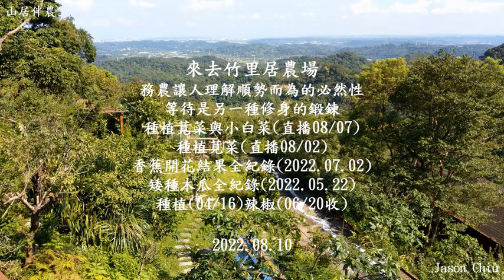山居伴農－20220810務農讓人理解順勢而為的必然性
務農讓人理解順勢而為的必然性
等待是另一種修身的鍛鍊
種植莧菜與小白菜(直播08/07)
種植莧菜(直播08/02)
香蕉開花結果全紀錄(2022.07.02)
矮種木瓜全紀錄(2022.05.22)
種植(04/16)辣椒(06/20收)